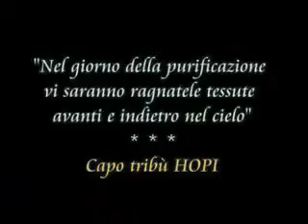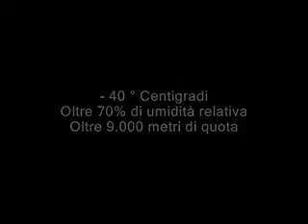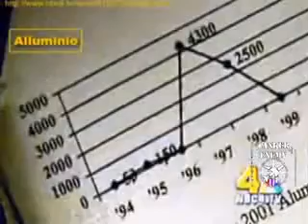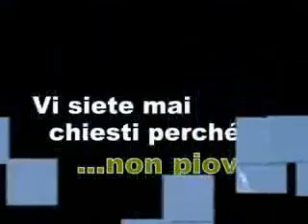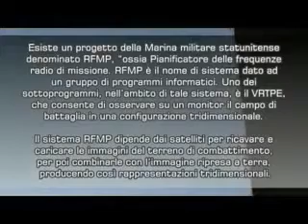CHEMTRAILS Fabio Volo Intervista Rosario Marcian by menphis75